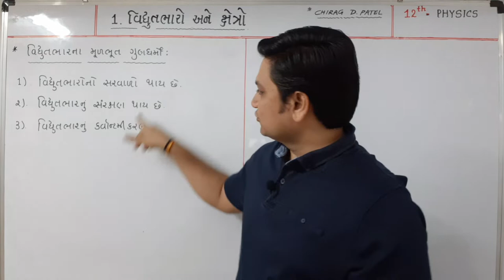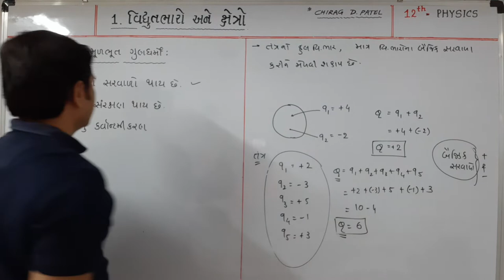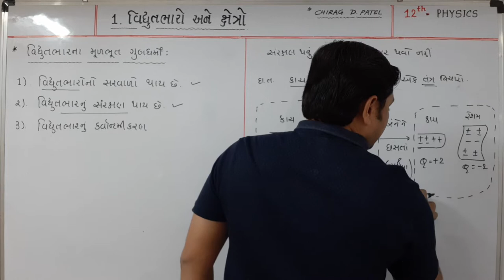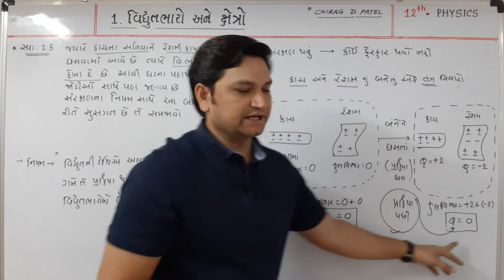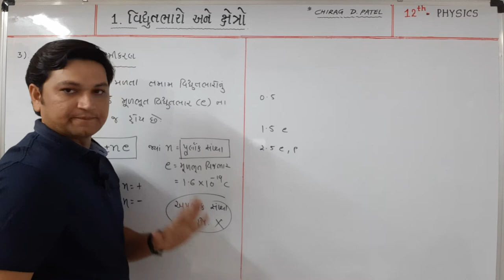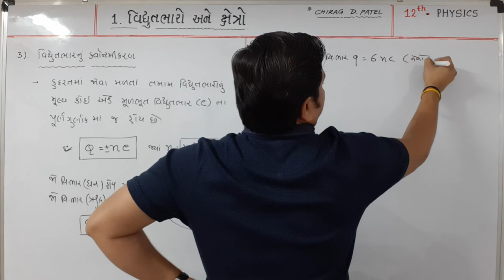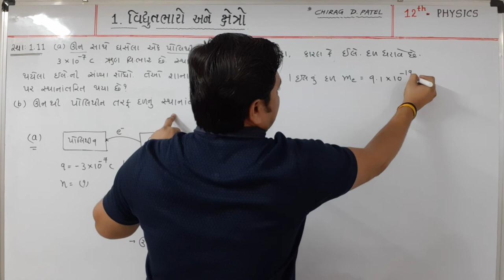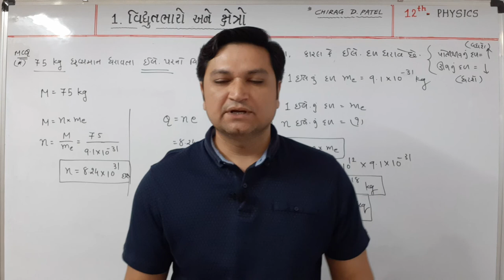12th-Physics || Chapter-1 || lecture-04 || વિધુતભારના મૂળભૂત ગુણધર્મો, mcqs + સ્વા. દા: 1.5 & 1.11